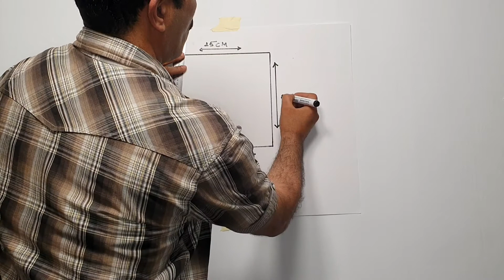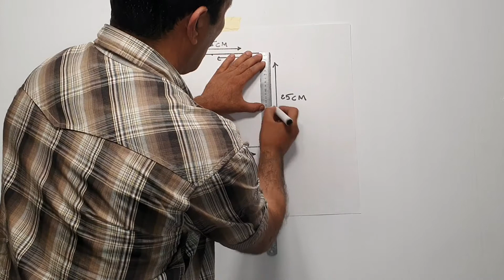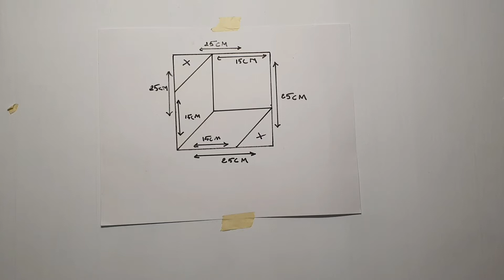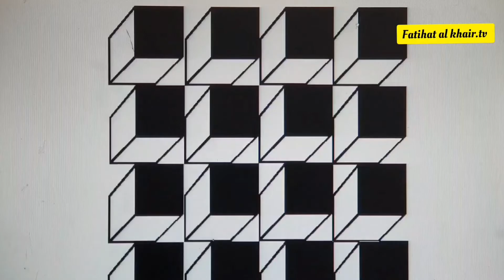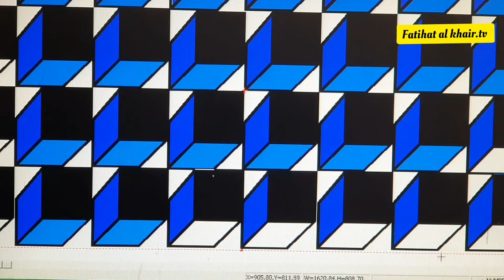Como dibujar formas geométricas en las paredes